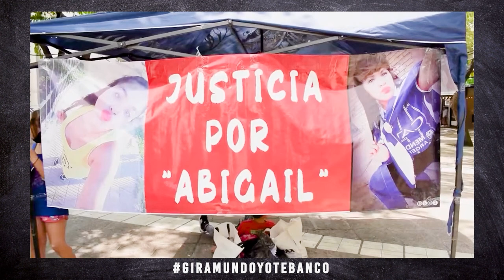Sumate a la campaña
Seguimos sumando socias, socios y socies que puedan hacer un pequeño aporte para el sostenimiento del canal